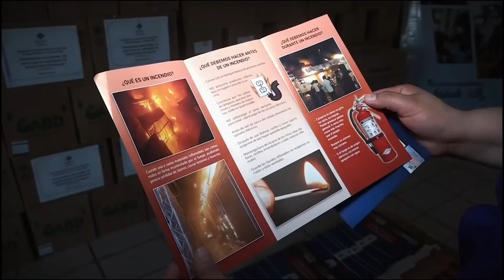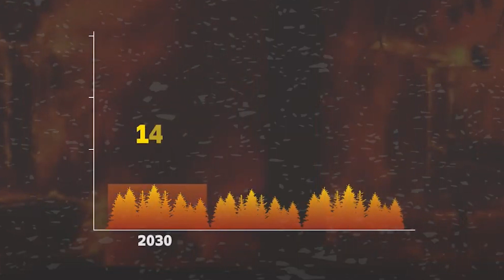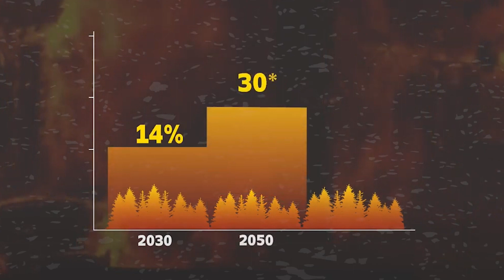La crisis climática afecta gravemente al mundo, y Bolivia no es la excepción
La crisis climática afecta gravemente al mundo, y Bolivia no es la excepción. El gobierno está extremando los esfuerzos para atender a las comunidades afectadas, realizando operativos de mitigación de los incendios 🔥, llevando ayuda humanitaria 🤝 y ofreciendo atención en salud 🏥.

📲Conoce más de este informe aquí⏫